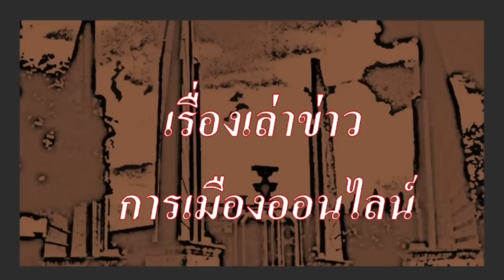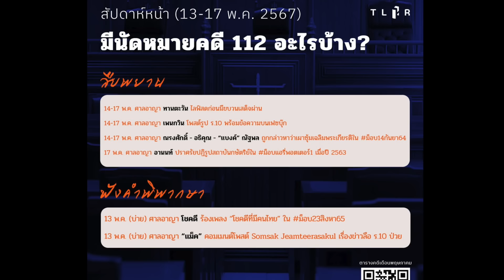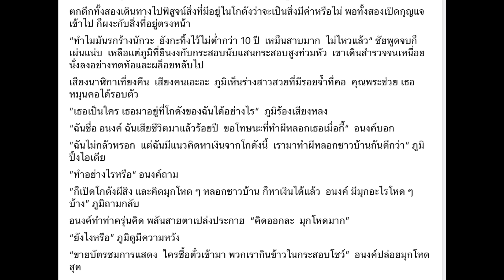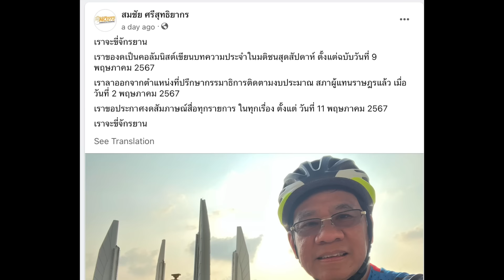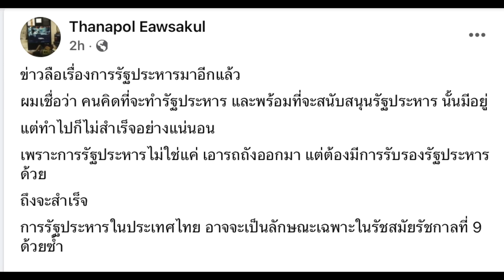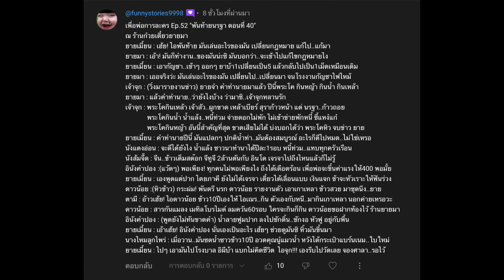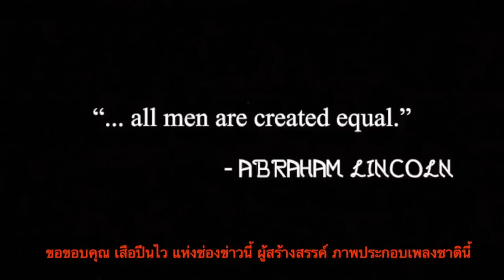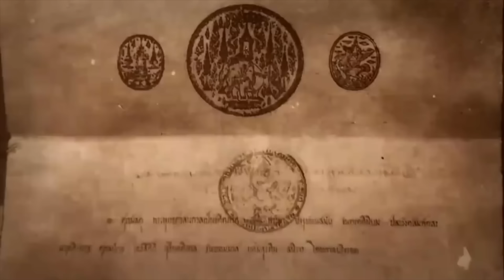ข่าวรับอรุณ 13-05 : "เลือกสว.ส่อแวว วุ่น, คุ้มมั้ย ขึ้นค่าแรง สี่ร้อยบาท กับ ข้าวของขึ้นราคา"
- 00:00 ข้อมูล ข่าวสารต่างๆ และ สถานการณ์ต่างๆ ประจำวัน
- 02:21 ข่าวสั้น เพื่อนของเรา
- 03:48 ข่าวประชาธิปไตย ประจำวัน

- 05:43 ข่าวสั้น นานาสาระ  และข่าว ตปท.ที่น่าสนใจ x
- 06:25 นิยายเสียดสี พินัยกรรม ท่านเจ้าคุณ โดย สมชัย ศรีสุทธิยากร
- 09:26 สส.ศุภณัฐ มีชัยนันท์ ฟ้องแล้ว เรียก ห้าล้านบาท
- 13:17 ลักลั่น และส่อแวว ยืดเยื้อ การเลือกสว.
- 18:12 โพสต์ เป็นนัยๆ สงสัยจะลง สว. สมชัย ศรีสุทธิยากร ขอหยุด ทำหน้าสื่อต่างๆ รวมทั้งสัมภาษณ์สื่อ
- 19:35 นิด้าโพลชี้ ขึ้นค่าแรง สี่ร้อยบาท ไม่คุ้มกับข้าวของขึ้นราคา
- 22:39 บทบาท สว.ชุดที่ผ่านมา มีอะไรบ้าง โดย ศ.ดร. สิริพรรณ นกสวน สวัสดี ตอนที่ 1
- 27:40 ข่าวลือ รัฐประหาร อีกแล้วหรือ

- 31:01 เพื่อพ่อการละคร  Ep.52 พันท้ายนรฐา ตอนที่ 40x

- 34:53 เรื่องของ จากปู่แอด ถึงหลานๆ บ่นเรื่อง "หมดวาระ สว., เสียงคำราม จากการหักดีลลังกาวี, รมต.ลาออก, กรณีข้าวสิบปี จะมาเปิดประมูล, การขบเหลี่ยม พรรคร่วมฯ เหล่านี้คือ ปท.ที่ห้ามพัฒนา นักการเมืองไร้หลักการ ไร้อุดมการณ์ เสร็จนาฆ่าโถถึก เห็นกันคาตา"